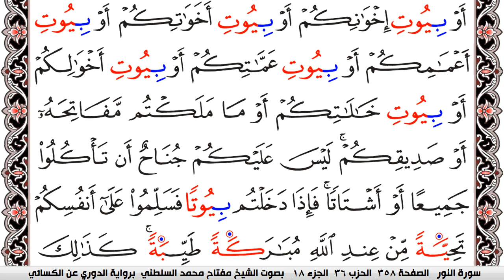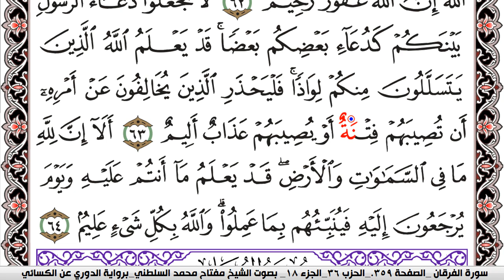سورة النور مكتوبة مفتاح السلطني برواية الدوري عن الكسائي | كنوز الهدى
كنوز الهدى

مفتاح السلطني,
مفتاح محمد السلطني, مفتاح السلطني
كنوز الهدى,
كنوز الهدي,
كنوز,
الهدى,
الهدي,
قران كريم
قرآن كريم
قرءان كريم
قران
قرآن
قرءان
القران الكريم
القرآن الكريم
القرءان الكريم
القران
القرآن
القرءان